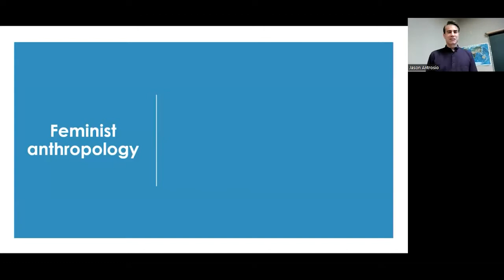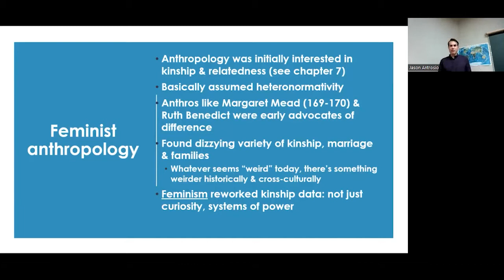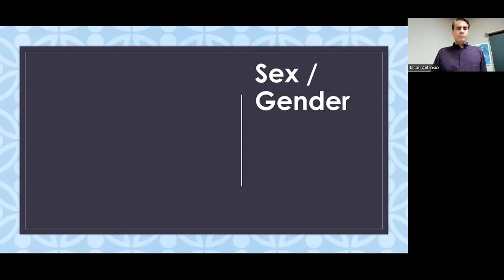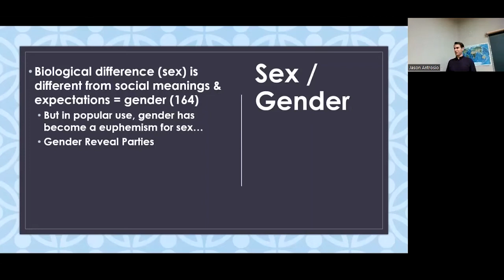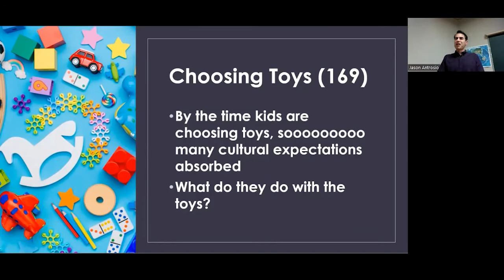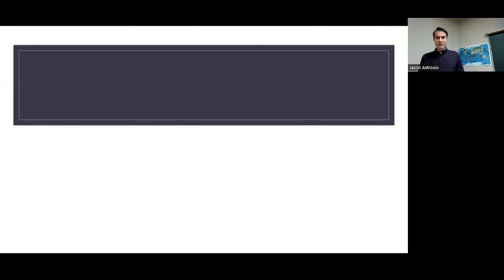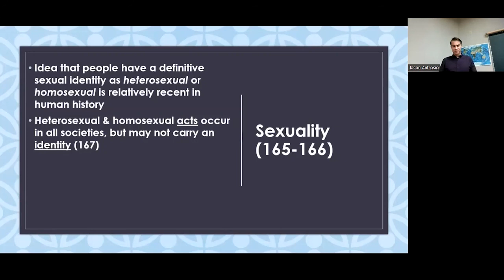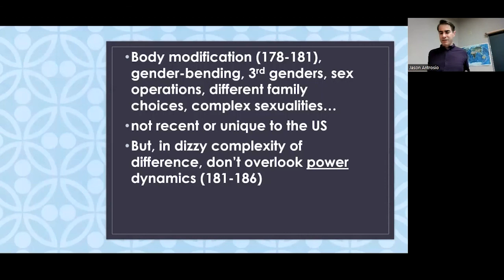17a. Sex, Gender, Sexuality in Cultural Anthropology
More YouTube lecture attempts:
2021 January Gender & Sexuality in Latin America